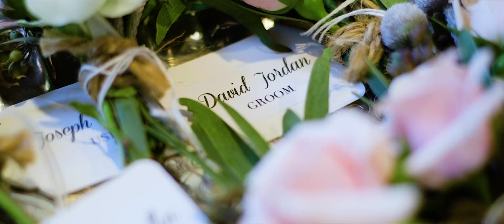David and Janie Jordan Wedding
Our upmost congratulations to David and Janie for a beautiful wedding and display of their love for the Lord! We're so happy to have gotten the privilege to be a part of their wedding.

GEAR WE USED:

Camera: Canon C100, 5D Mark II

Lens: Canon 24-105 f4 L, Canon 50mm 1.8, Canon 70-200 f2.8 IS L,

Support: Glidecam HD 4000, Manfrotto Monopod, Benro Monopod,

Audio: Rode Video Mic Pro, Rode NTG2, Tascam DR-10L